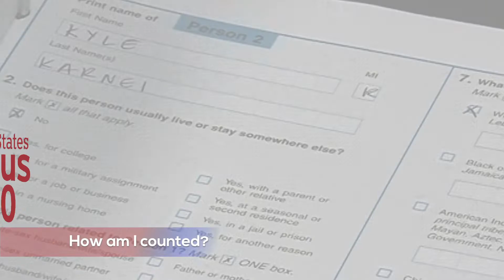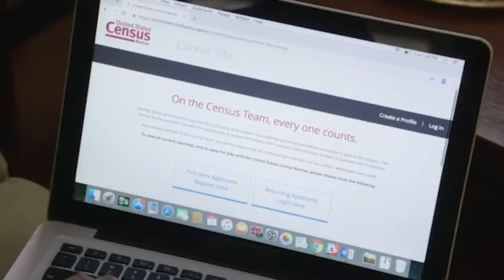Census 2020 Education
Through the Census 2020 Education project, The Patterson Foundation is working to increase the public’s awareness of why being counted is critical and how to be counted.